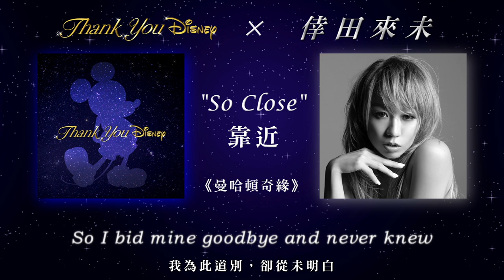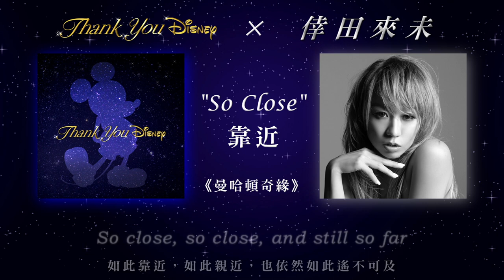倖田來未 (Koda Kumi)／So Close そばにいて 【電影《曼哈頓奇緣》歌曲】